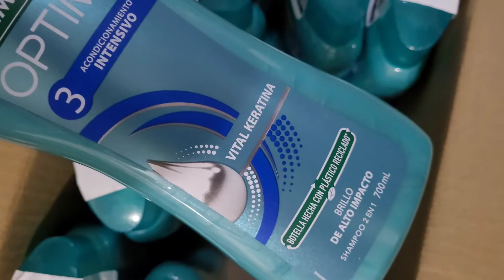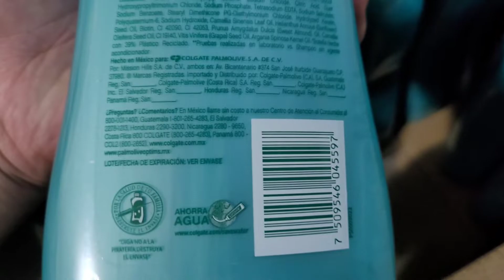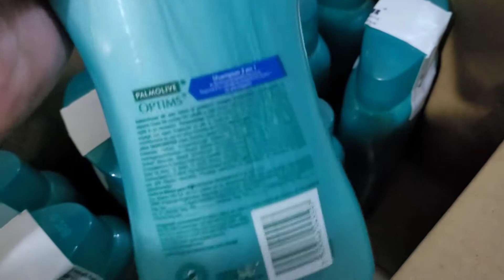Shampoo Palmolive Optims es bueno con keratina